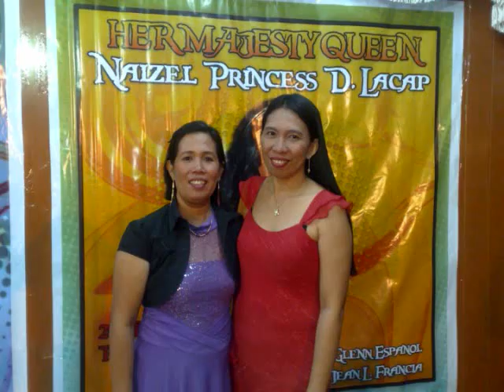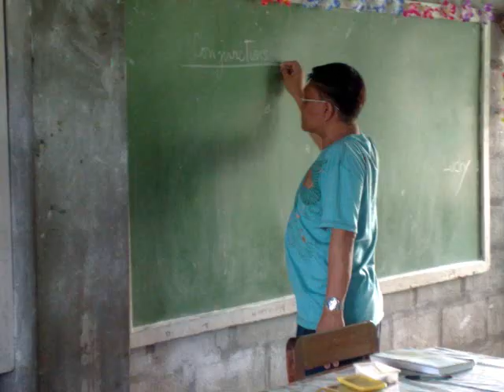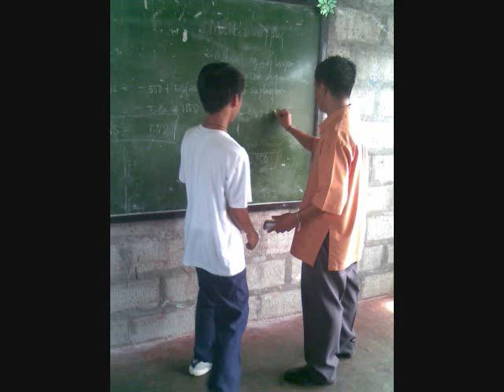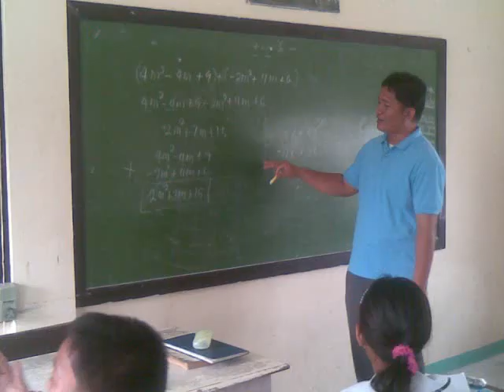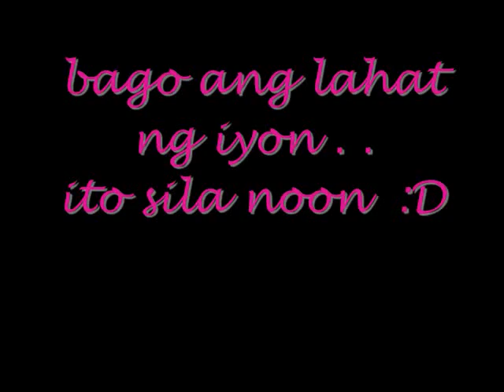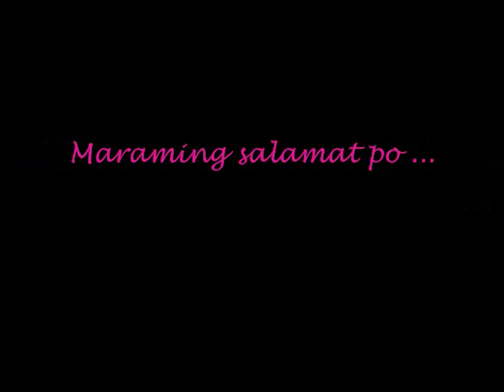Teachers Day_subic high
made by: Ms. Marinel Crisel Villenas
for the teachers of
subic high school.